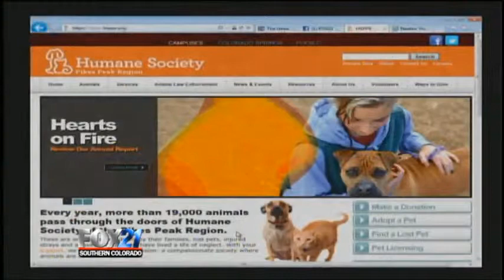Pet of the Week - Maxine